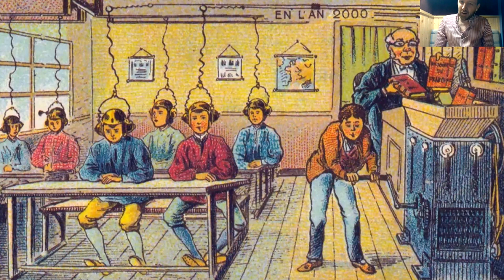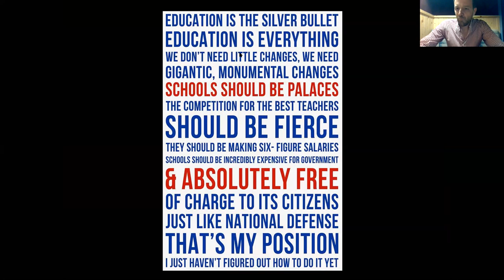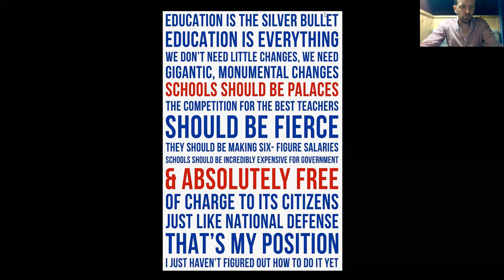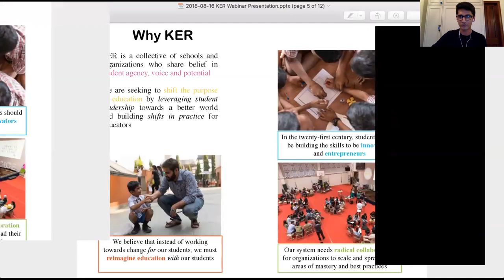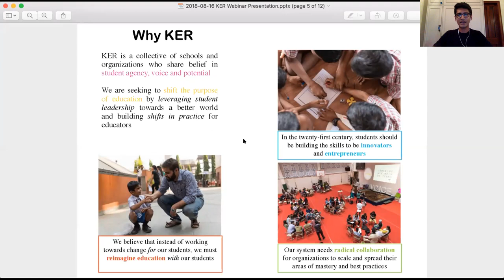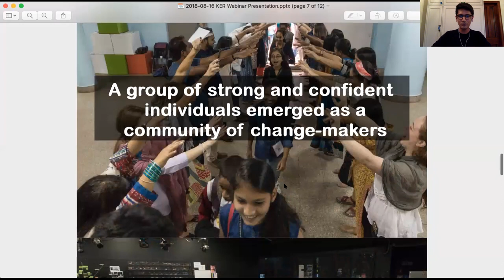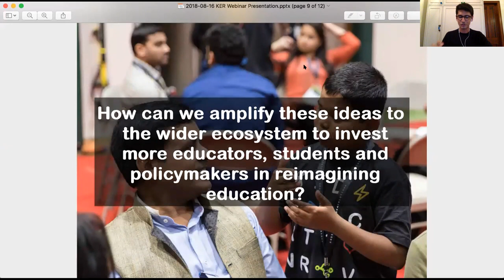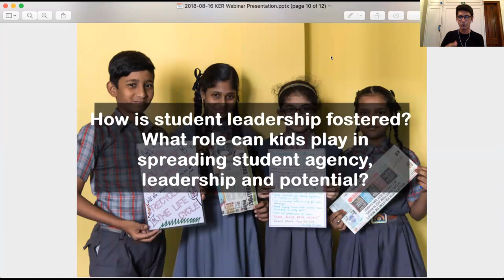KER Webinar with Alex Beard: "What kids should be learning today"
Alex Beard has observed best practices in classrooms around the world from Scandinavia to Silicon Valley to South Korea. Through this webinar, he shared what kids should be learning today. Alex discussed what research and practice suggests kids are capable of, and highlighted some of the skills and tools that kids need to be better learners themselves.